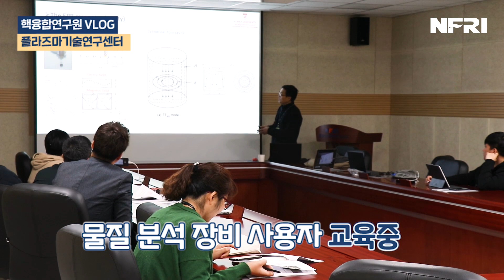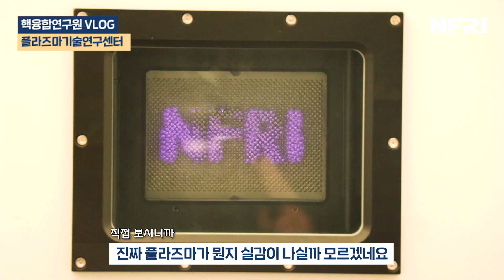[연구원 브이로그]번개파워! 번개만들기 전문가 플라즈마 연구원의 하루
핵융합하면 플라즈마!
플라즈마하면 핵융합!
플라즈마, 핵융합 연구에서 빠질 수 없는 존재죠?

우리 국가핵융합연구소는 핵융합 연구 과정에서
습득한 플라즈마 기술력을 바탕으로
일상을 편리하게 해주는 플라즈마 기술개발을 위해
플라즈마기술연구센터를 운영하고 있습니다.

그래서, 이번엔 플라즈마 전문가를 찾아가봤습니다!
플라즈마, 어디까지 알고계세요?
식탁에 올라온 당근, 양파, 블루베리에도 플라즈마가 사용된다면 믿으시겠어요?

우리들의 번개맨, 유승민 박사님의 하루를 공개합니다.